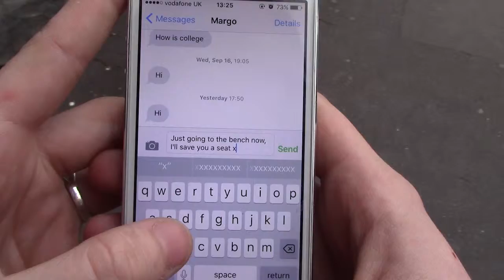The Bench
College work...